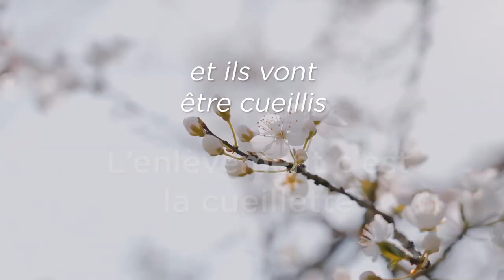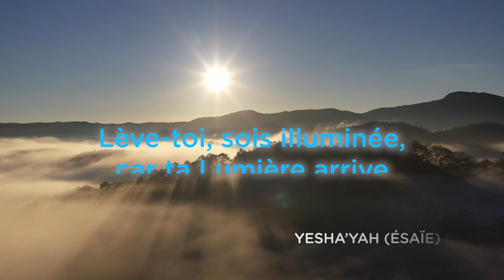Les 2 pluies avant l'enlèvement